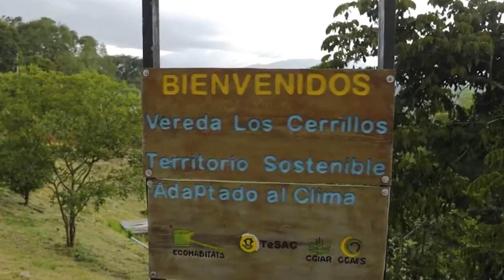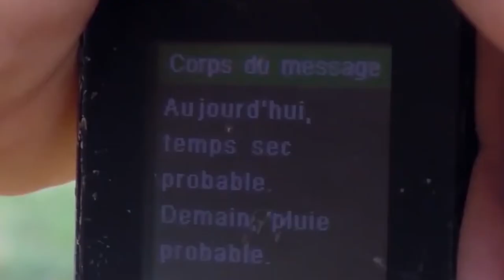CCAFS legacy | Solutions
Since its inception in 2009, the CGIAR Research Program on Climate Change, Agriculture and Food Security (CCAFS) contributed to the development of 'climate-smart agriculture', building the science and partnerships needed to make it a critical component of climate action.

As part of the transition to OneCGIAR, CCAFS came to the end of its journey on 31 December 2021.

With these ambitious reforms of the CGIAR network, a decade of innovation and research led by the CCAFS team is now a springboard for several new initiatives and projects in what remains the world's largest research partnership for food and agriculture.

These include Building Systemic Resilience Against Climate Variability and Extremes (known as 'ClimBeR') and Accelerating Impacts of CGIAR Climate Research for Africa (AICCRA).

This film features CCAFS team members, alumni and partners. It explores the key themes that drove its work, and how CCAFS successes (and failures) informs how we can approach the challenges and opportunities in taking forward 'climate-smart agriculture' in 2022 and beyond.

Part two of the CCAFS legacy film explores the solutions that CCAFS delivered.

Click through the playlist 'The CCAFS Legacy' to watch all episodes.